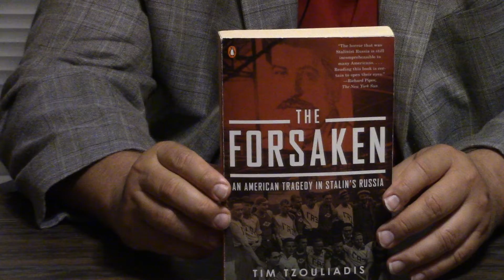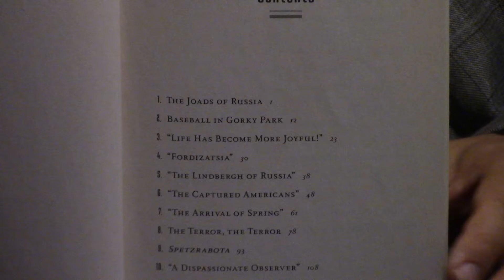The Forsaken l Review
This review is about a book documenting the poor souls who went to the Soviet Union from the USA looking for a better life in the 1920’s and 30’s, and the horrific, tragic end most of them suffered under communism.  An overlooked part of history for sure in some circles.  To contribute to New Life, please click the link below and press donate. God bless!